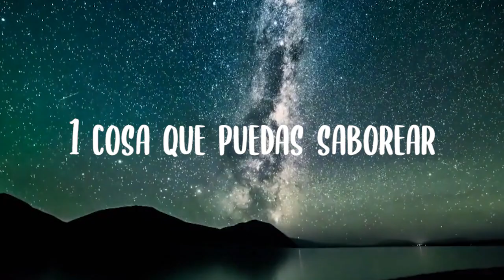⚡️ Cómo Conectar con el Momento Presente y Reducir Ansiedad | Ejercicio de Atención Plena ⚡️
Hola! En este video te comparto esta práctica de atención plena para reducir y calmar ansiedad conectando con el momento presente.

⭐️PROGRAMA GRUPAL "AWAKEN" El Despertar de tu Ser | Manifestación Consciente y Amor Propio 💖 Próxima Generación AGOSTO 2020

IMPORTANTE:

Mis videos en este canal, así como mis programas en línea y todo el contenido en redes sociales y páginas web no sustituyen las recomendaciones de su médico, psicólogo o ninguna clase de terapia que el espectador pretenda llevar o esté llevando en la actualidad con un profesional de la salud. No sustituyen ningún medicamento recetado, ni deben utilizarse para diagnosticar ni tratar un problema de salud o enfermedad como única opción.

El contenido es una fuente de información y/o complemento a cualquier proceso que el espectador esté llevando con un profesional. Si crees tener una condición médica ponte en contacto con algún profesional la salud física y/o mental.